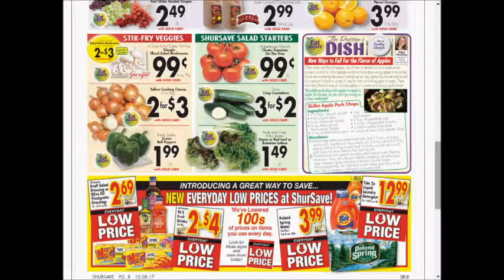Shur save markets SUPER weekly special deals AD coupon preview vol2